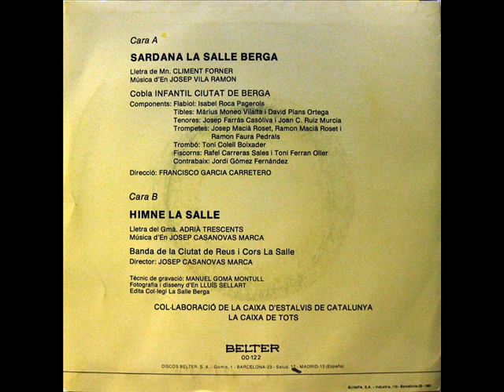Cobla Infantil Ciutat De Berga / Banda De La Ciutat De Reus - Sardana La Salle Berga - SG 1981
Intèrpret: Cobla Infantil Ciutat De Berga / Banda De La Ciutat De Reus I Cors La Salle
Títol: Sardana La Salle Berga
Format: SG 45 RPM
Segell: Belter
Número de Catàleg: 00.122
Any: 1981
Intèrprets: Cobla Infantil Ciutat De Berga (A), Banda De La Ciutat De Reus I Cors La Salle (B)

A: Sardana La Salle Berga [Mossèn Climent Forner, Josep Vila Ramon] 0:00
B: Himne La Salle [Germà Adrià Trescents, Josep Casanovas i Marca] 4:37